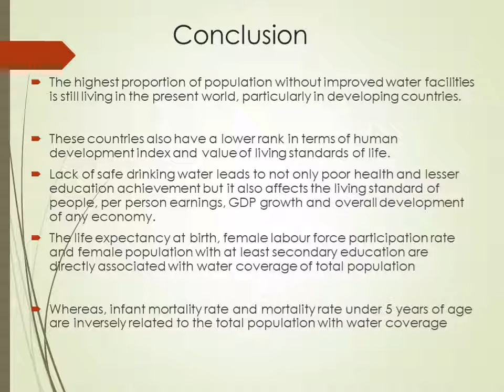69. Sixth National Seminar 2020 presentations: NS20-069